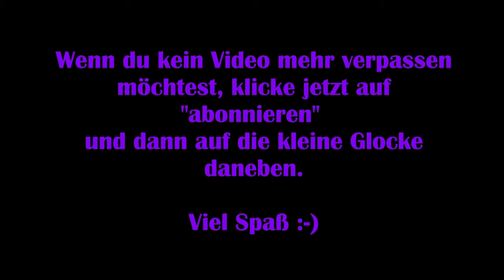Assassins Creed Valhalla #54 - Zwei Streithähne [Lets Play] [Deutsch]